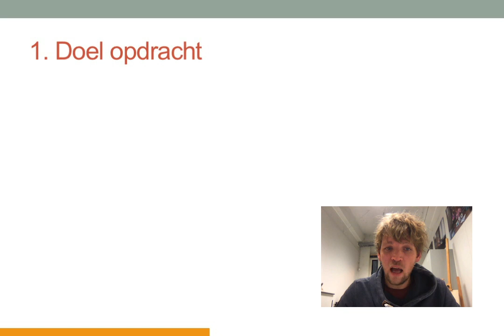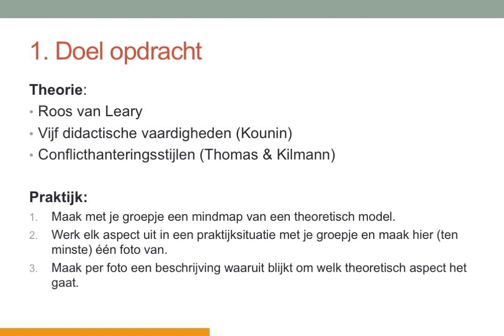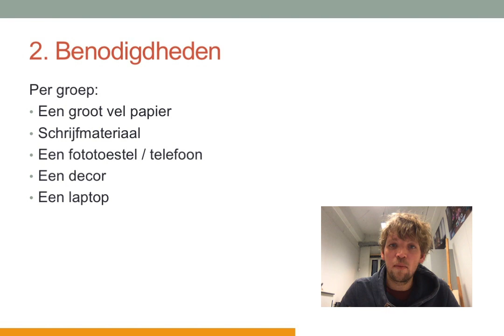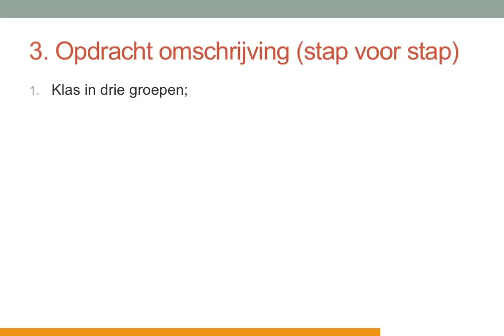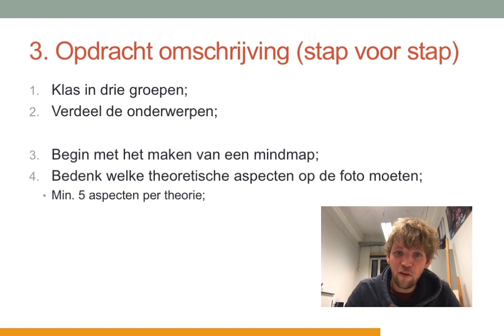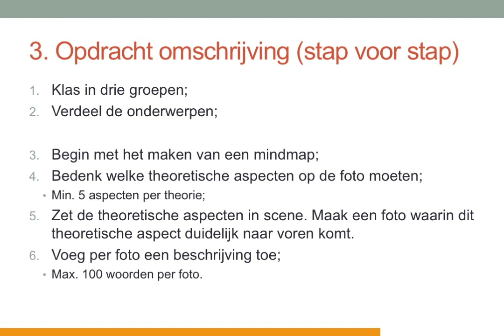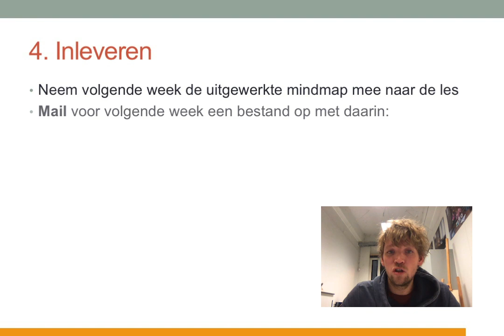Filmpje Opdracht Klassenmanagement Breitner 1B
Dit filmpje is opgenomen voor de studenten van klas 1B van de Breitner Academie te Amsterdam. In dit fragment leg ik een opdracht uit in het kader van klassenmanagement.

Dit filmpje bestaat grofweg uit vier delen:

1. het doel van de opdracht
2. de benodigdheden
3. de opdracht stap voor stap uitgelegd
4. hoe je de opdracht inlevert

De hand-out van de gebruikte slides vind je in de gebruikelijke map op BlackBoard.

Succes!

Guus